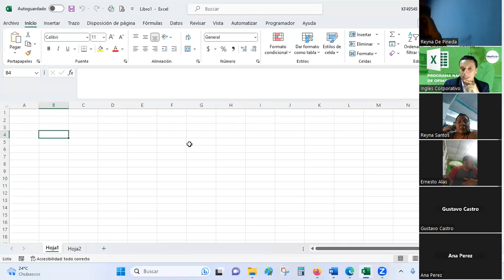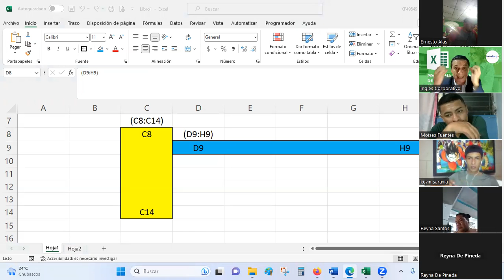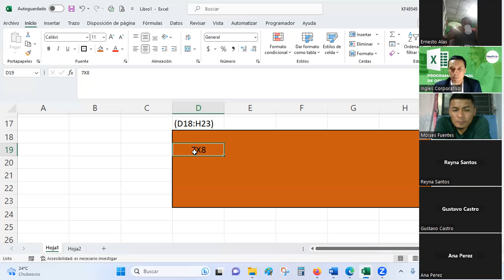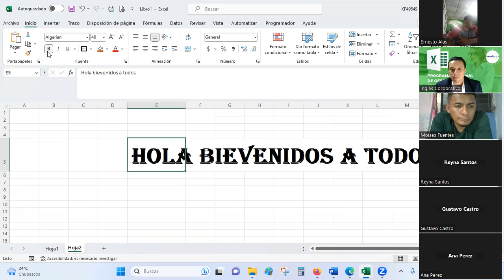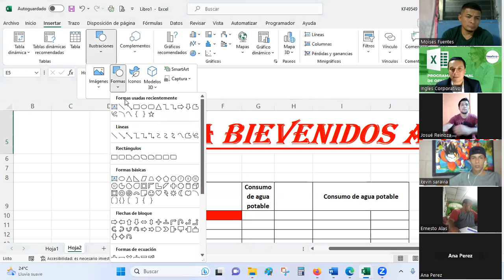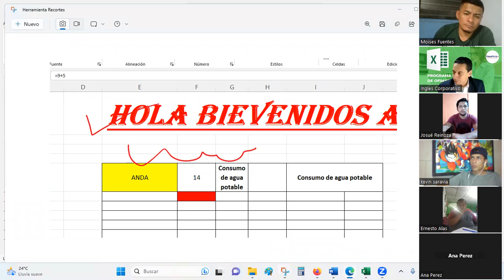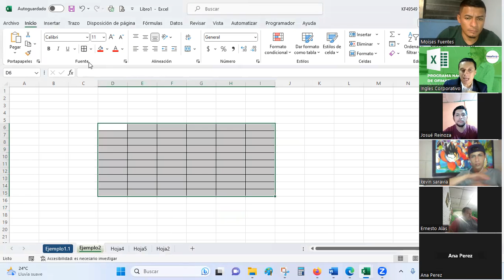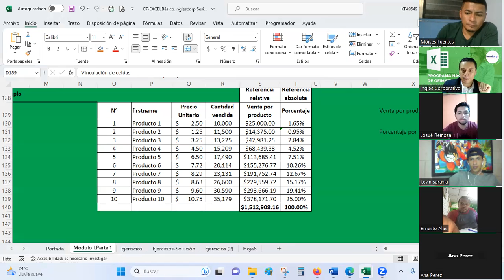Sesión02-22-06-23-CC-ANDA-EXB-06-Guardado-Entorno de trabajo de EXCEL